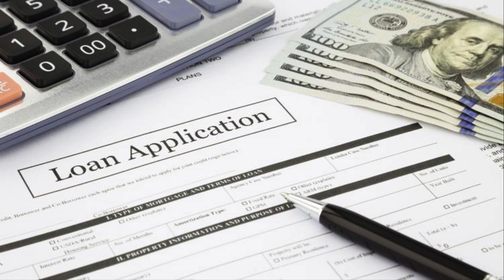Episode 3 - Is Voting a Right Or a Privilege?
The right to vote is treated as a sacred right in liberal democracies. In a country like the United States, politicians stated that voting is a fundamental right, which is misleading statement to make.

This episode argued that voting is not a right but a privilege because it is not a negative right but a positive right, and positive rights are inherently conditional rights. If freedom is based on rights, then a right that is conditional is not a right in the first place because freedom has no condition. Either one is fully free or he isn't.

Privileges are what comes with conditions. The "right to vote" is then not a right but a privilege because it comes with a set of conditions that one must meet in order to be eligible, which demonstrate that it is not freedom, since freedom is fundamentally not conditional.